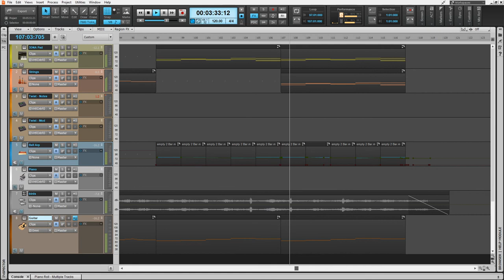Mystical Forest - Mik3l24 [♩]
I remember being on a mountain trip and while walking through a forest seeing light shining on forest's undergrowth in a particularly picturesque way, though nobody else who participated in that trip appreciated that view...
Forests have kind of a relaxing effect on me, while also giving space for reflections. It is the silence of wind and chirps, the smell of cold, fresh air and the sight of pure nature that clears your mind without actually replacing your thoughts. Well, it is on the same trip, in an earlier part of the forest, that I got the initial idea for Sea Cave (my first song).

This is an even older song than Tension, as I've started working on it over two years ago, and I actually started it on Music Studio 2, though quickly after releasing Skyscraper I've transferred it over to the current DAW, where most of it was composed. I rarely opened the project, as I've begun to focus on Caustic, though I sometimes did some interesting additions. I experimented a bit with the new VSTis I got with my new MIDI controller and did kind of a cool "melody" using a pitch wheel. I even wanted to record myself playing guitar, though I eventually gave up and just drew the melody in the piano roll. Recently I realized, that the song was pretty much done and could just release it, so here it is.
It's been a while since I released a song made in a desktop DAW... I hope I'll be able to make more of these when I get a laptop.

DAW: Cakewalk by BandLab, mastered in Mastering by BandLab.
VSTis: Helm, Twist 2, Xpand!2, TTS-1, Sl-String Section.
MIDI controller: M-Audio Oxygen 25